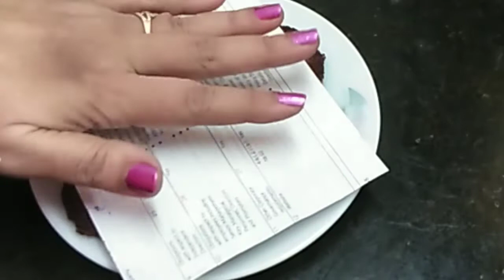Mawa Bati |मावा बाटी खास व्रत के लिए | इतनी स्वादिष्ट की एक बार खाओ गे तो खाते रह जाओगे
व्रत के लिए मावा बाटी बनाइ है । यह खाने मे बहुत स्वादिष्ट होती है। पर ईसे थोड़ा ध्यान से बनाना होता है। जब हम मावा बाटी को फ्राय पैन मे डालते हैं तब गैस का फ्लेम कम होना चाहिए। और घी जादा गरम भी नही होना चाहिए। और जादा थंडा भी नही होना चाहिए। पहले एक मावा बाटी तल कर देख ले । उस के बाद बाकी की फ्राय करे । मावा बाटी फ्राय पैन में डालने के बाद पलट ने की जल्दबाजी ना करे । थोडी मावा बाटी में पकड आने दे । और फीर गोल्डन ब्राऊन होने के बाद में धीरे से पलटे ।